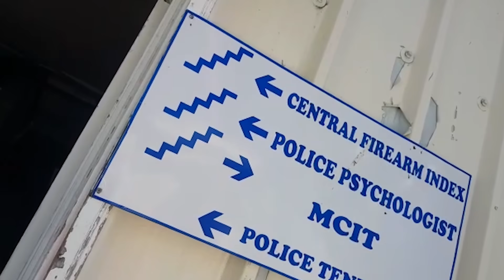Ayaan, 2 ans, battu à mort: la doctoresse Nesha Soobhug arrêtée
Elle a été arrêtée alors que son interrogatoire se poursuivait en ce mardi 17 novembre. La doctoresse Nesha Soobhug, 31 ans, généraliste exerçant dans le privé, est celle qui a délivré le certificat de décès du petit Ayaan, 2 ans, battu à mort par son beau-père.